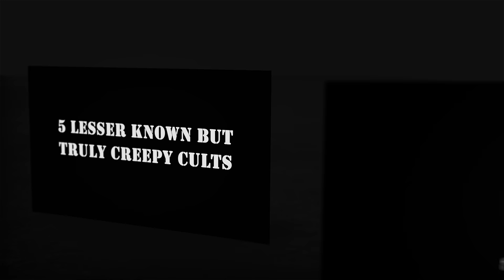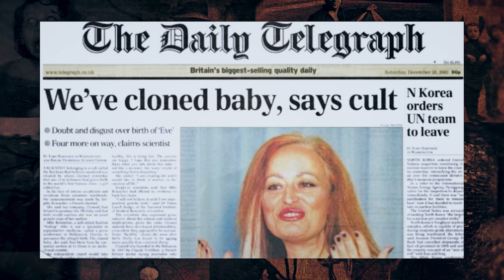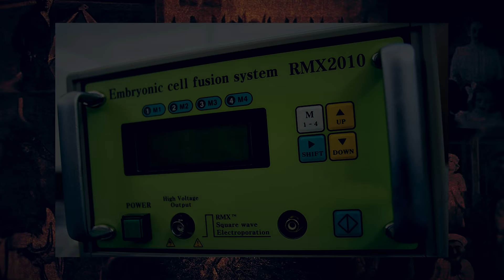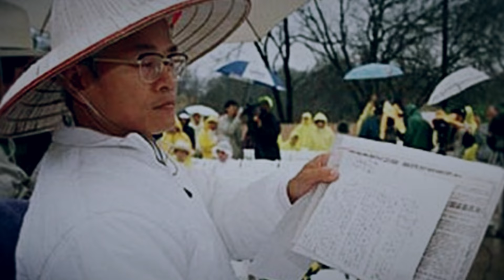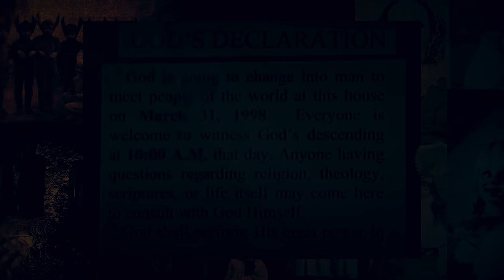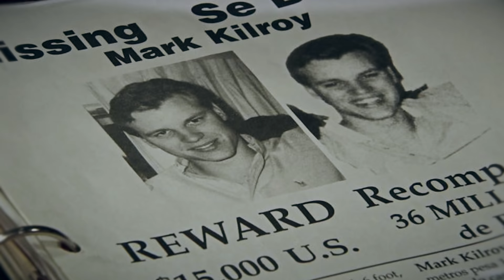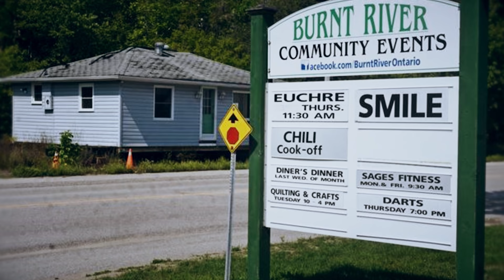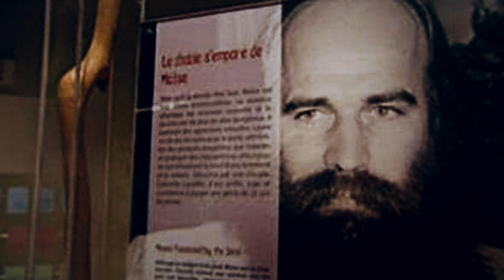5 Lesser Known But Truly CREEPY Cults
5 Lesser Known But Truly Creepy Cults

You may have heard about the Manson Family, the Moonies, the NXIVM, and other infamous groups. However, there are several cults and religious sects out there whose bizarre beliefs, practices, and rituals would make ancient paganism appear sane. Here are 5 Lesser Known But Truly Creepy Cults.